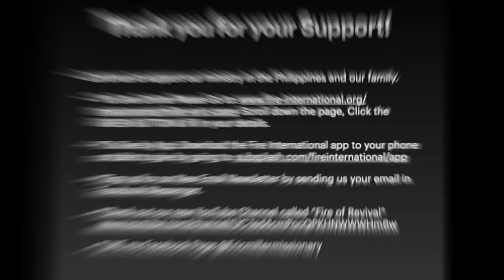Migration Restlessness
We plan to upload new messages soon. We hope you enjoy this word today!

For further information about the Missionary work of Eric & Casey Miller: Please visit and LIKE our

To Support our Missions work in the Philippines and the nations:
Scroll down the page, Click the GREEN BUTTON & fill in your details.

*You may also Download the Fire International app to give on your phone or tablet by going to: Subsplash.com/fireinternational/app